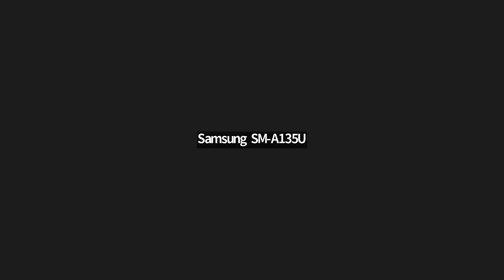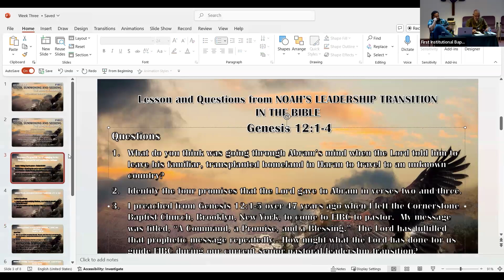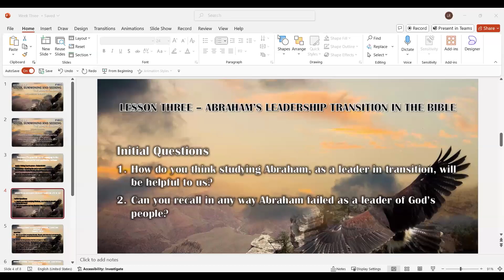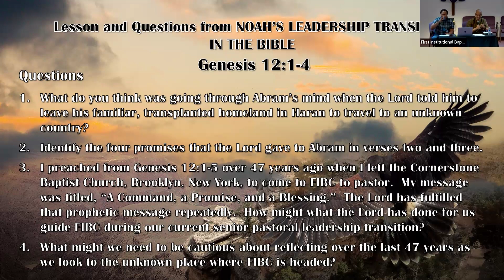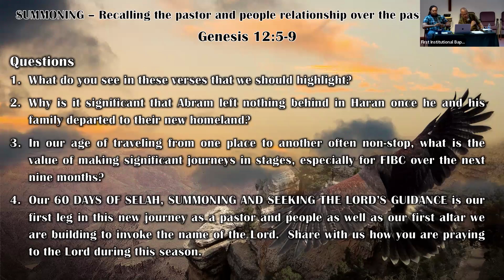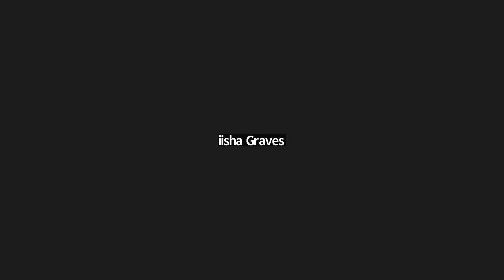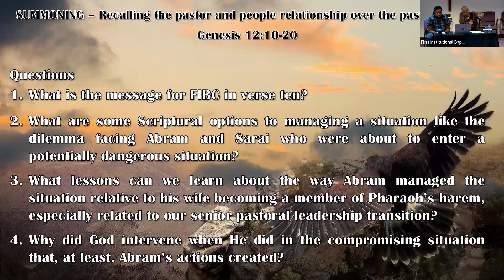12pm Prayer/Bible Study Oct. 16, 2024 | 60th Days of Selah, Summoning and Seeking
12pm Prayer/Bible Study Oct. 16, 2024 | 60th Days of Selah, Summoning and Seeking with Pastor John Talley & Pastor Warren H. Stewart, Sr